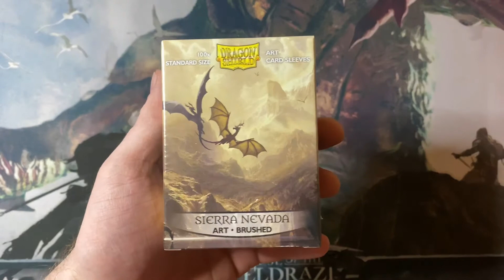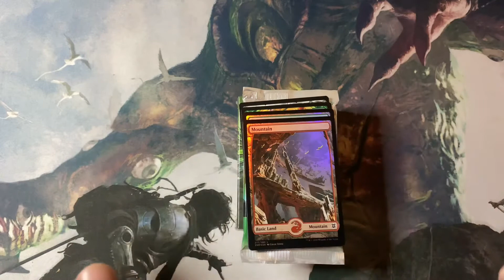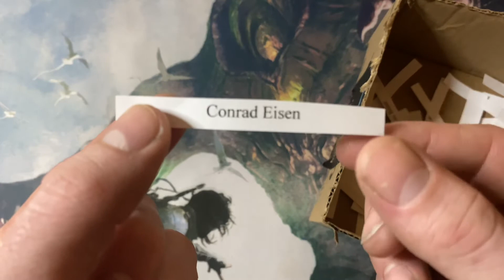November Contest Winner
Hey everyone!

I draw the name of one lucky winner for the November contest.

SOCIAL MEDIA